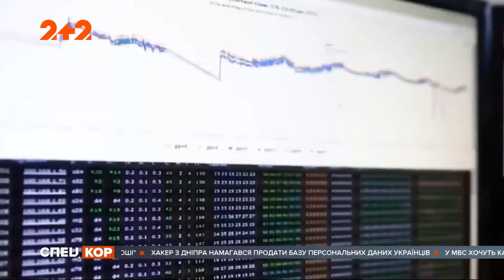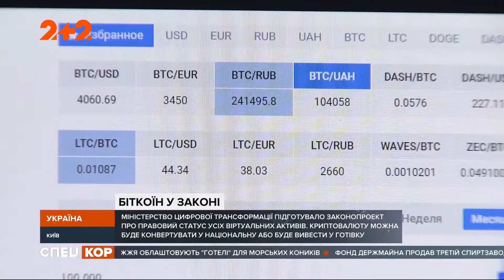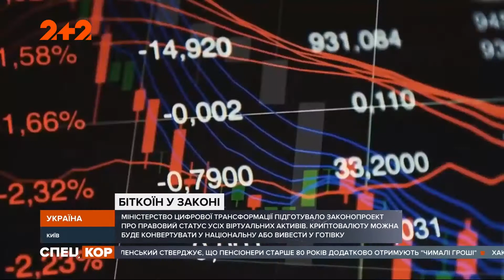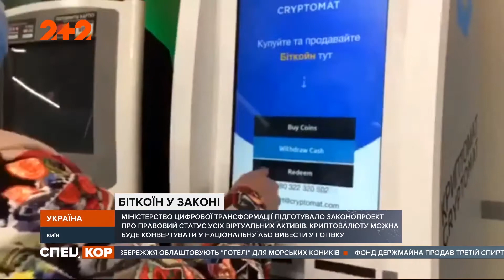Биткоин возвращается - Рада хочет легализовать криптовалюты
Рада хочет легализовать рынок криптовалют в Украине. Биткоин станет доступным для конвертации и вывода на карту